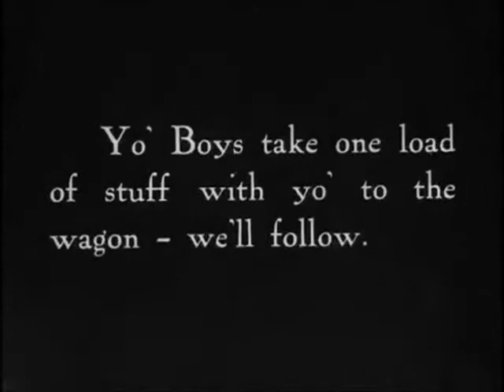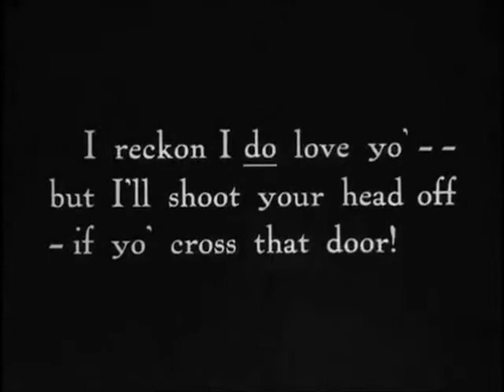"The Trail of the Lonesome Pine" (1916) director Cecil B.DeMille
"The Trail of the Lonesome Pine" is an action-packed drama starring Charlotte Walker, Thomas Meighan, Earle Foxe, Theodore Roberts and others.

A revenue agent finds love while investigating illegal liquor makers. The film was created by the renowned director Cecil B. DeMille.